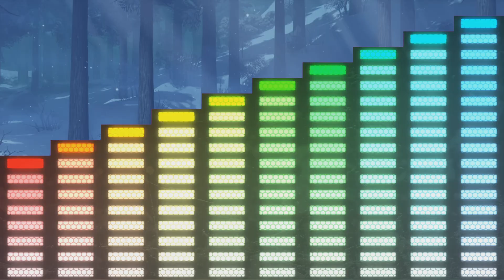Tanjiro messing with Giyu. Demon slayer The Hinokami Chronicles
Tanjiro better than ever